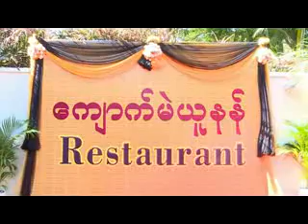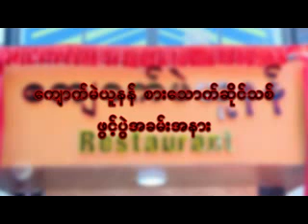ရန္ကုန္ျမင္ကြင္းက်ယ္ (၁၀.၁၁.၂၀၁၅)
ေက်ာက္မဲ ယူနန္စားေသာက္ဆိုင္သစ္ဖြင့္ပြဲအခမ္းအနား